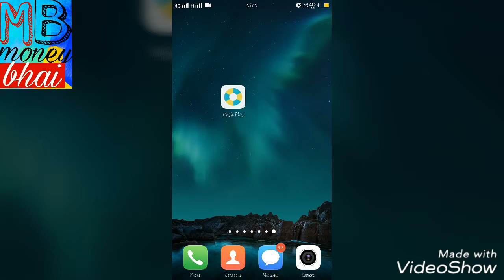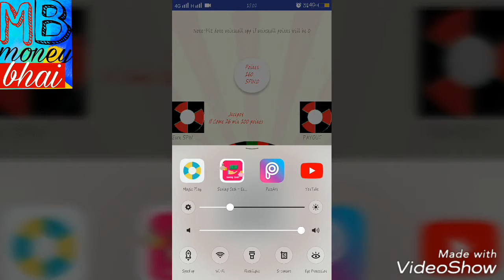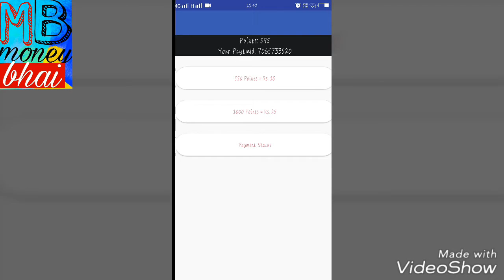Free Paytm cash+15+15+15💗